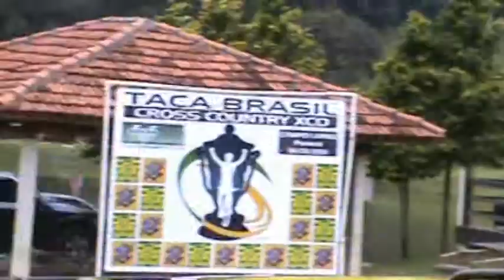TAÇA BRASIL DE MTB-XCO 2011 - SELEÇÃO DA CÂMERA 2_Parte 4/6